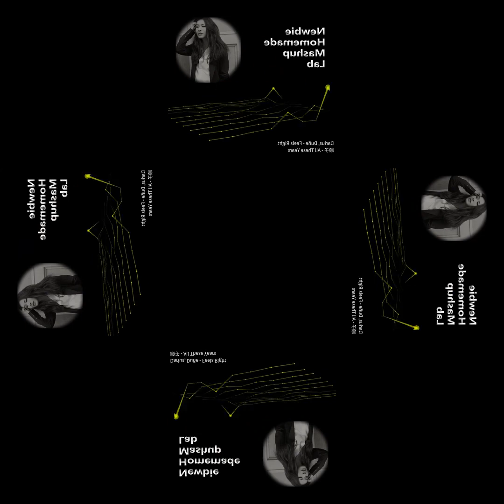[mashup] Darius, Duñe - Feels Right X 順子 - All These Years